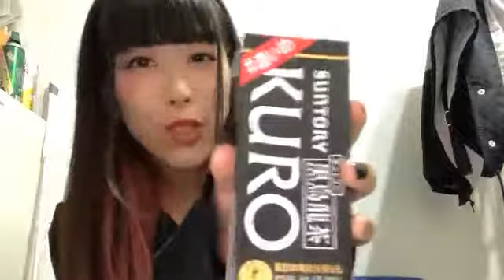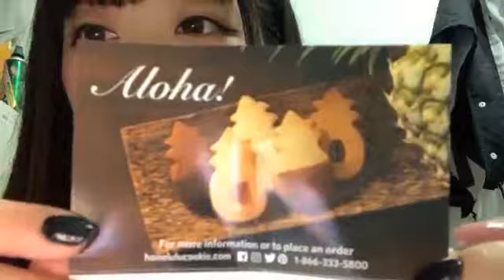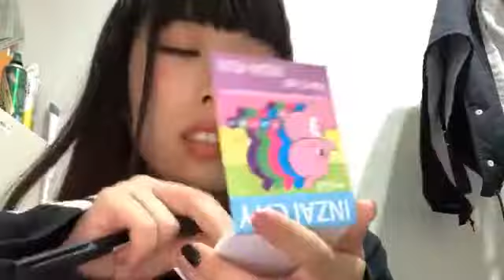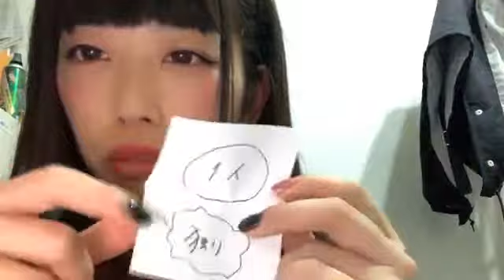安原めい 10/24